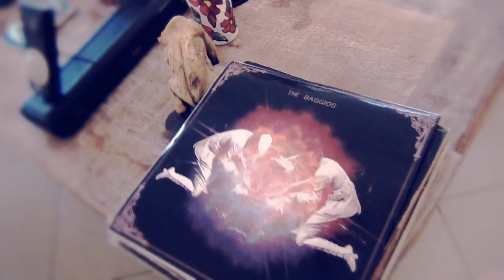The Baggios - O Azar Me Consome (Teaser)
Lançamento oficial do clipe "O Azar Me Consome", dia 13 de Julho ( Dia do Rock) no canal da The Baggios no Youtube